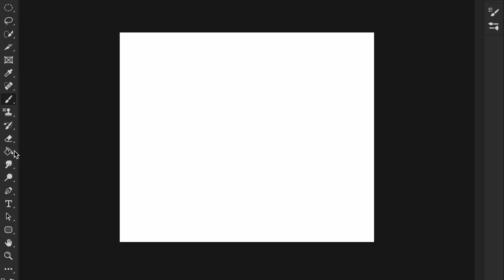Practicing how to draw Skulls 1 - Sinix Design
Beautiful Piano